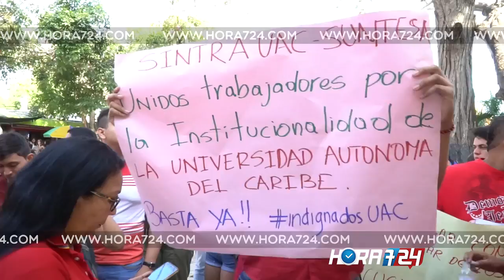Funcionarios de Uniautónoma protestan por retrasos en los pagos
Trabajadores de la universidad aseguran que les adeudan varios meses de sueldo y prestaciones sociales. Directivos sostienen que las protestas hacen parte de una campaña de desprestigio.